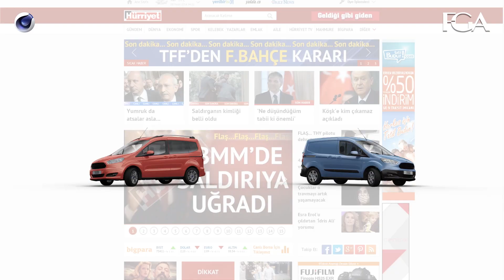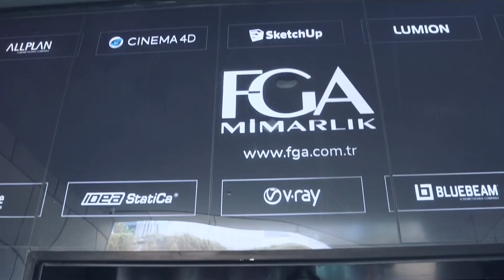Cinema 4D Söyleşileri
Cinema 4D ile tanışma hikayeleri, iş hayatında sağladığı avantajlar, kolaylıklar ve daha fazlasını kullanıcılarından dinleyin.